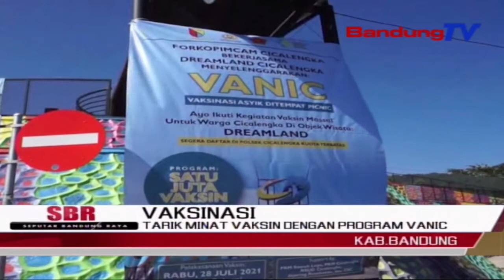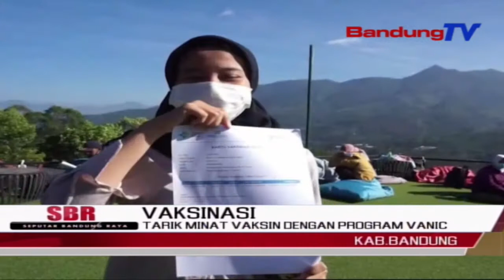Tarik Minat Vaksin Dengan Program Vanic | SBR | BANDUNG TV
SBR | BANDUNG TV | KRISANTI | Untuk menarik minat dan antusiasme masyarakat agar mau di Vaksin, Forkopimcam Cicalengka, menggelar progam Vanic, atau vaksinasi asyik di tempat piknik, yang digelar di salah satu objek wisata di kawasan Bandung Timur. Selain untuk membantu upaya pemerintah pusat mengejar target satu juta vaksin per hari, pemilihan tempat digelarnya vaksinasi di objek wisata tersebut, bertujuan untuk meningkatkan imun masyarakat.